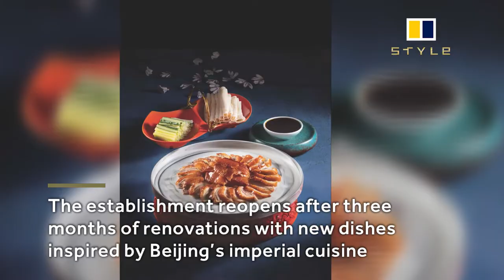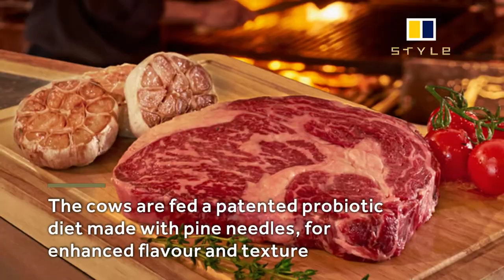Where to eat in Hong Kong and Macau this November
Autumn, the season of mellow fruitfulness, has yielded a rich haul of exciting new restaurants to try, as well as exclusive menus to sample

Indulge in caviar and champagne at three restaurants, and collaboration menus at Amber and The Tasting Room

Try must eat dishes from the Ritz-Carlton, InterContinental and Cucina. With Guest Michelin starred chefs in town showcasing cuisine from Italy to Tokyo